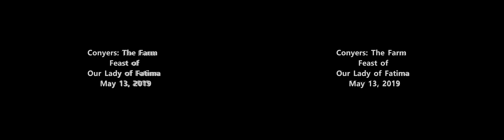Conyers: Feast Day of Our Lady of Fatima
Please view with red/cyan 3D glasses. The 3D mode can be turned off under the youtube Settings icon.